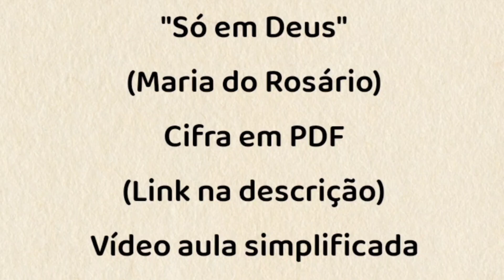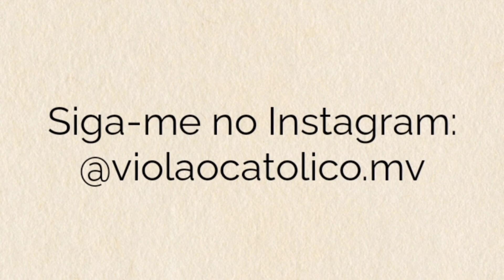SÓ EM DEUS (MARIA DO ROSÁRIO) - VÍDEO AULA SIMPLIFICADA - VIOLÃO [cifra católica]